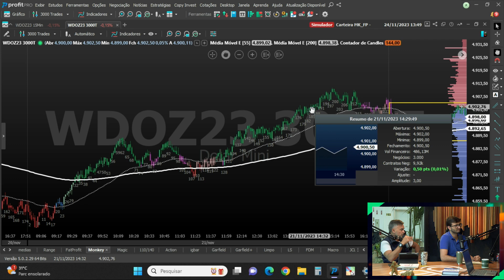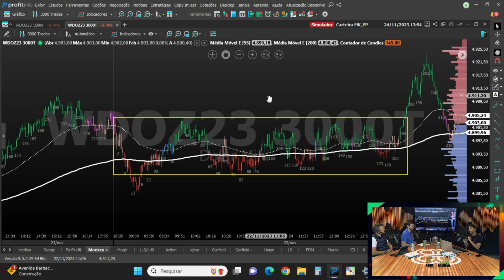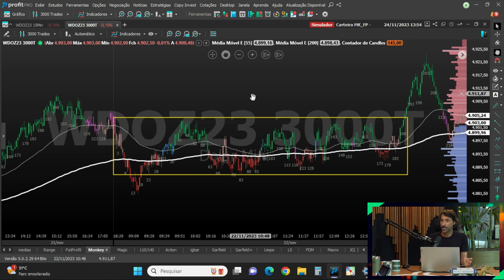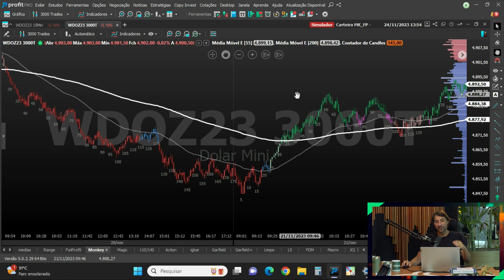Essa REGRA DE COLORAÇÃO ajuda demais o TRADER!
Quer plataforma grátis, CORRETAGEM ZERO e MUITO MAIS para dar um UP nos seus trades? Venha para o UPTRADE